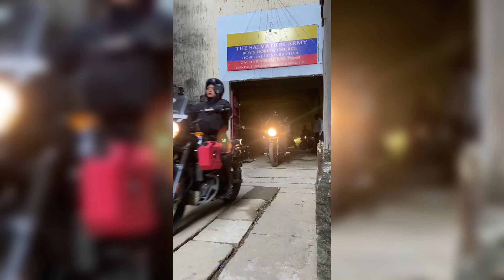Charity Ride || Silchar Boy's Home || Salvation Army Motorcycle Ministry || 27th & 28th December2023